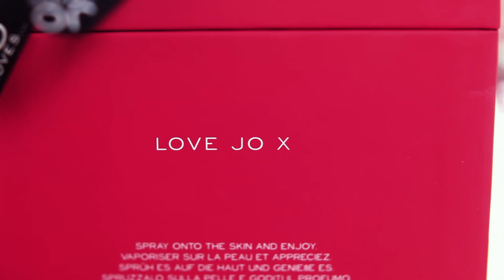JO LOVES Green Orange & Coriander - a fragrance created by Jo Malone MBE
"Green Orange & Coriander has a wonderfully clean smell to it and the marriage between green citrus and herb sits beautifully together and becomes very sexy. This fragrance reminds me of Sunday brunch in New York; sitting in a hotel wearing a big roll neck cashmere sweater, drinking a glass of wine in front of a log fire. It's incredibly comforting yet at the same time it evokes a real sense of passion and warmth."